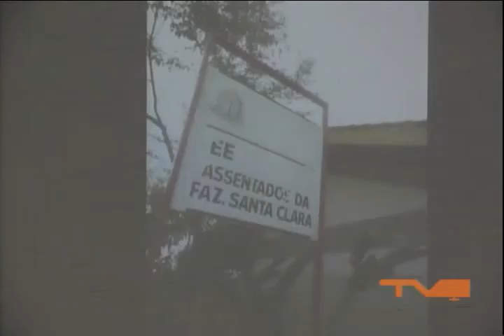REVISTA RETRATOS: 19 ANOS DO ASSENTAMENTO CHE GUEVARA - 14/12/2010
Banca de defesa - 14/12/2010

Resumo:
O Trabalho de Conclusão de Curso das alunas Alana Barbosa, Diolinda Souza, Erika de Paula, Isabel Marcondes e Magda Morata conta a história dos 19 anos do primeiro assentamento do Pontal do Paranapanema, o Che Guevara. Como peça prática foi produzida a terceira edição da Revista Retratos.

Ficha Técnica:
Alunas: Alana Barbosa, Diolinda Souza, Erika de Paula, Isabel Marcondes e Magda Morata

Banca de Defesa: Homéro Ferreira (membro), Munir Jorge Felício (presidente) e Lêda Márcia Litholdo (orientadora)